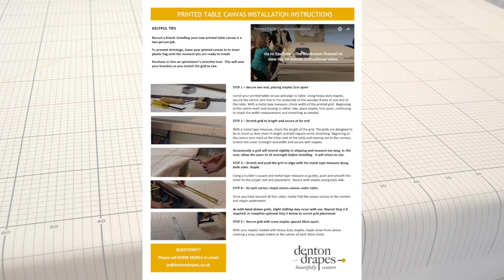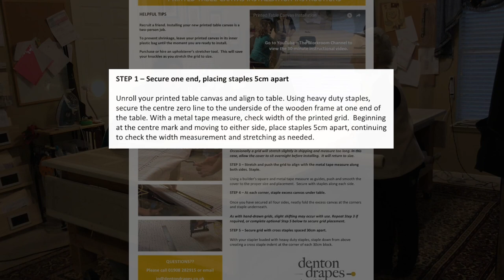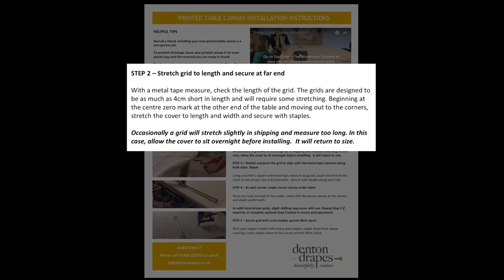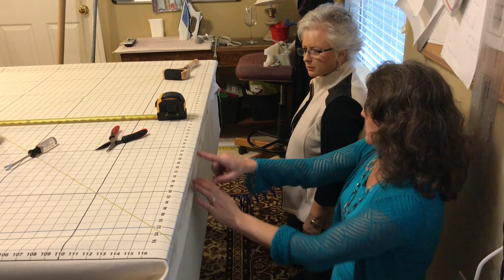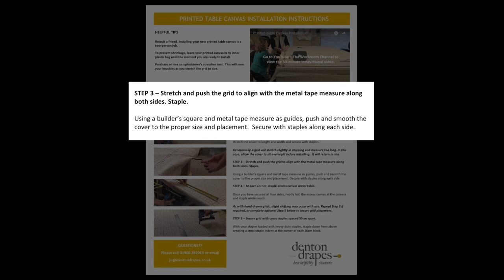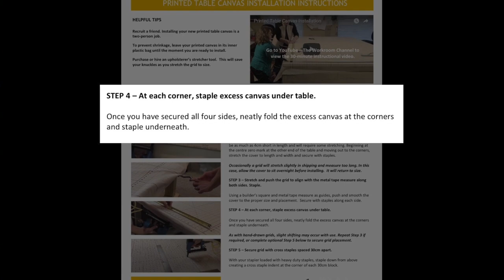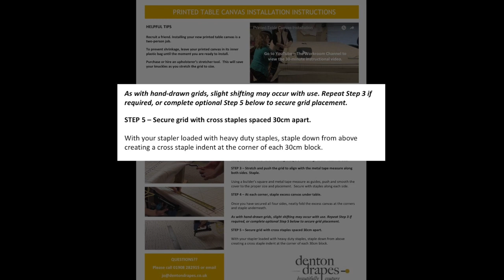Denton Drapes Table Grid Installation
Jeanelle Dech and Carey Broussard demonstrate how to fit a curtain workroom table grid. The metric version of these grids is only available from Denton Drapes. Please watch this video before attempting to install.

This video is published in association with The Workroom Channel